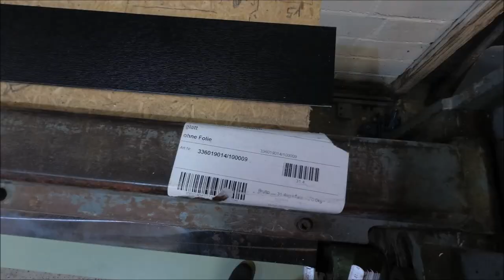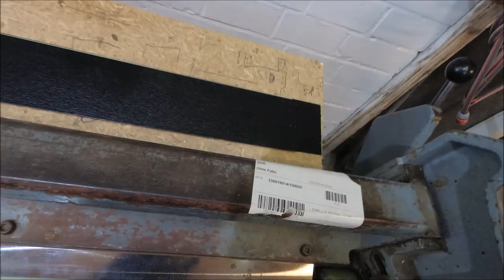Dachdecker / Der Praktikant! Der zweite Tag! 🤬 Ordnung muss sein!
Wenn die Uhr tickt und die Kunden warten, freut sich jeder egal ob Chef oder Geselle darüber, wenn der der Praktikant mit der Zigarette im Mund zu spät im Lager auftaucht. Bleche kanten, Material aufladen, Ordnung halten im Lager und dem Fahrzeug. Unter Zeitdruck muss da jeder Handgriff sitzen. Das Lernen schon die Jüngsten!

Der Praktikant ist natürlich nur gespielt. Allerdings beruht der Stoff zu den Folgen auf wahren Begebenheiten. Man könnte also sagen: Alle schon mal erlebt!

Track: Rock Angel by Joakim Karud

Du bist selber vom Fach oder hast einfach nur Spaß daran, anderen bei der Arbeit zuzusehen? Mit „Dach PRO“ hast du die ultimative Möglichkeit gefunden, Dachdeckern bei ihrer täglichen Arbeit über die Schulter zu schauen.

Alle Videos wurden geschnitten und ggf. in der Ablaufreihenfolge geändert. Wir wollen keine Praxistipps für Heimwerker geben und verfolgen auch keinen Bildungsauftrag. Wir übernehmen keine Haftung für Irrtümer, Aufbaufehler und Regeländerungen. Wir möchten informieren und unterhalten.

Schützt die Gewerke! Ja zum Meister!
Hoch die Dachdeckerkunst!

▬ Social Media ▬▬▬▬▬▬▬▬▬▬▬▬▬▬▬

▬ Kamera Eqipment ▬▬▬▬▬▬▬▬▬▬▬▬

Actioncam Profi
Actioncam günstig
Mini Stativ Flexibel
Stativ Groß
Spiegelreflexkamera Canon
Mikrofon Rode

▬ Unser Equipment ▬▬▬▬▬▬▬▬▬▬▬▬▬

Leister Fön
Falzzange 60mm
Akku Schlagschrauber 175Nm
Kleine Falzzange
Schaleisen 120mm